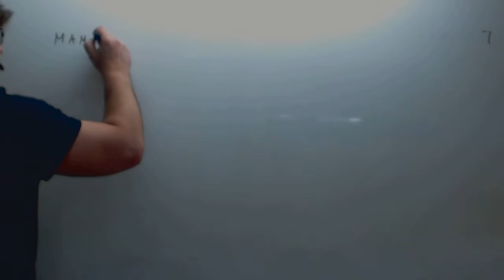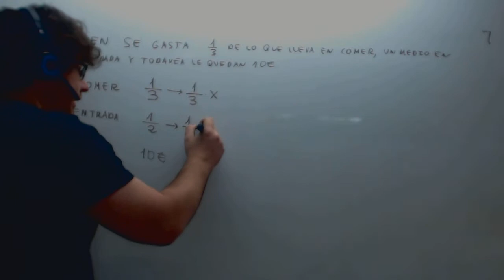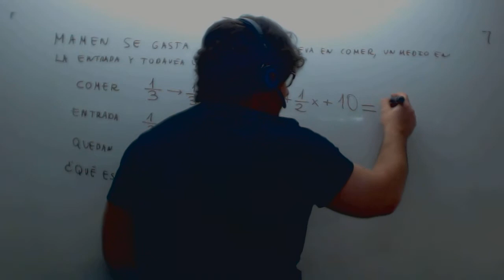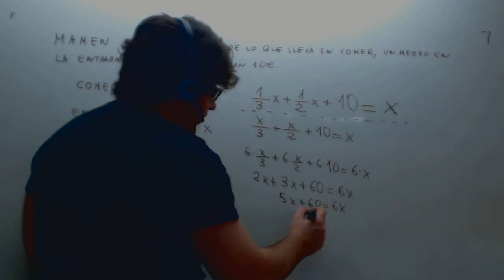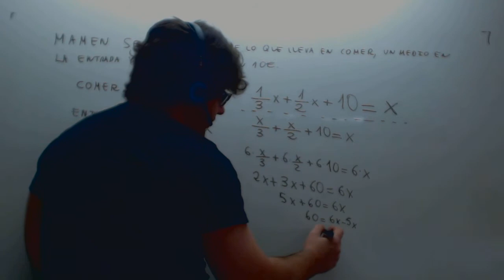Problema Fracciones Ecuaciones Mamen Matematicas Acceso CFGS Academia Usero Estepona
Problema Fracciones Ecuaciones Mamen Matematicas Acceso CFGS